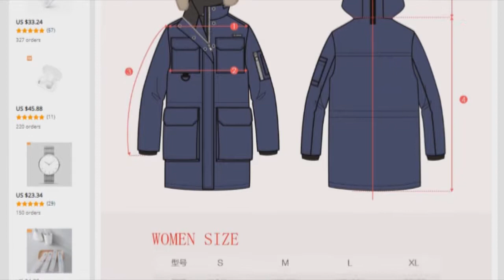Xiaomi 90 Points Outdoor Leisure Long Goose Down Jacket.